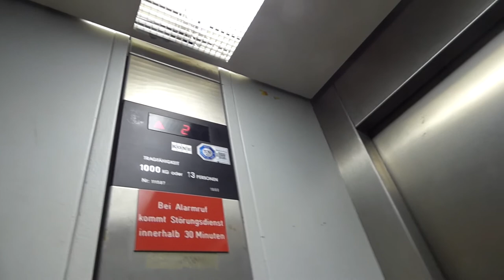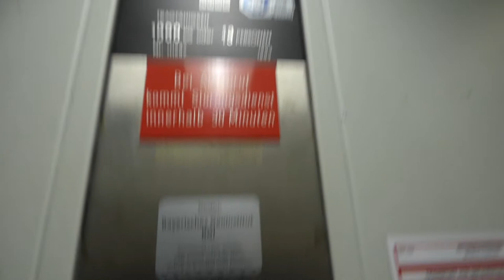HYDRAULIC KONE M SERIES LIFT WITH DOOR MALFUNCTION - Trizocbs